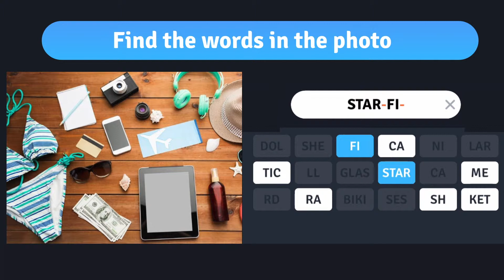8WA Pub UK 16 9 Bikini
Guess the 8 words in the photo.
Train your brain and sight
Hundred of levels to complete
Available in :